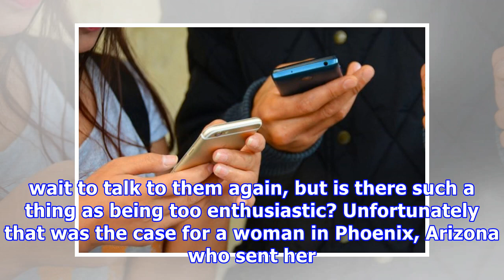Woman Sends Man 65,000 Text Messages After Going On One Date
So you go on a first date and things go really well, you click with the other person and you can’t wait to see them again. You also probably can’t wait to talk to them again, but is there such a thing as being too enthusiastic? Unfortunately that was the case for a woman in Phoenix, Arizona who sent her date a whopping 65,000 text messages after going on one date. According to the report, the woman sent the man about 65,000 text messages in the course of 17 months, with as many as 500 in a singl...